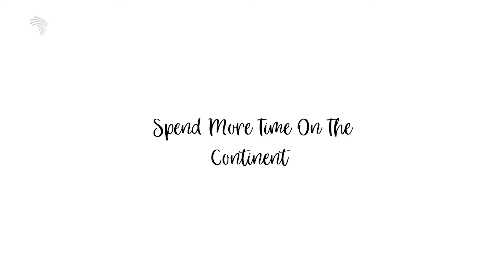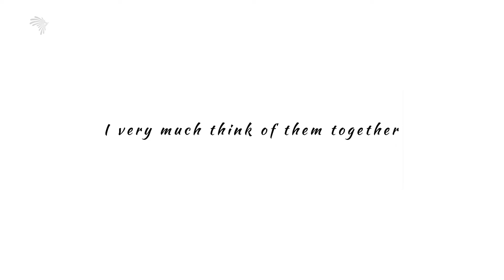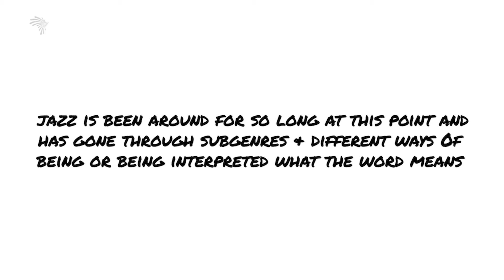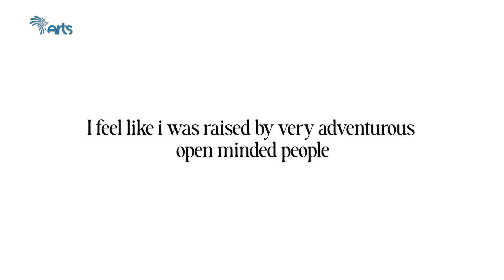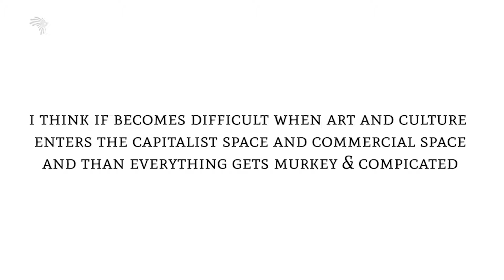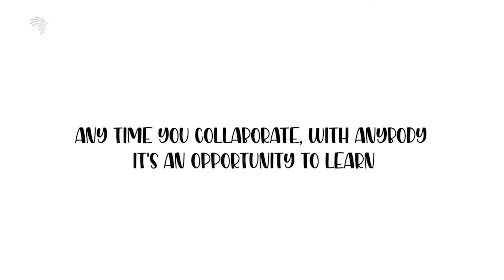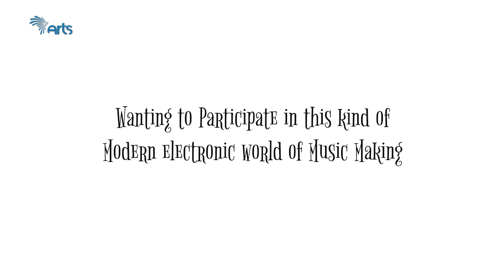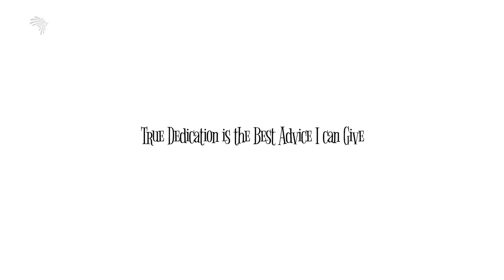World jazz elite drummer on አfreeቃ | Exclusive | Afreeqa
We are beyond excited to welcome the groundbreaking American jazz drummer and bandleader, Makaya McCraven, to the Afriqa show! Known for his trailblazing, genre-defying style, McCraven has taken contemporary jazz to new heights with his electrifying blend of live improvisation and digital production. His music breaks all the rules, seamlessly blending hip-hop, electronic, and world music into a dynamic and immersive soundscape.

Born in Paris and nurtured in the rich musical atmosphere of Massachusetts, McCraven's multicultural roots deeply influence his unique sound. With over a decade of experience, he has worked with an array of artists, producing critically acclaimed albums like "In the Moment" and "Universal Beings."